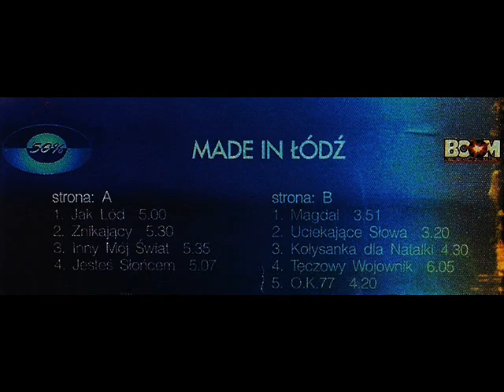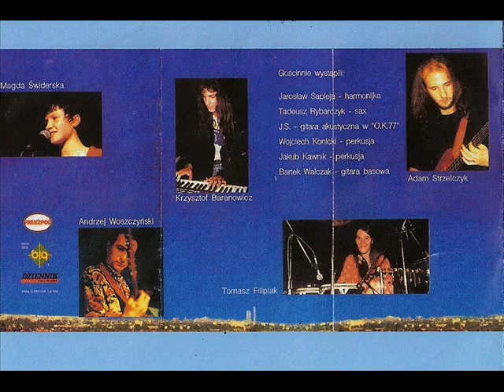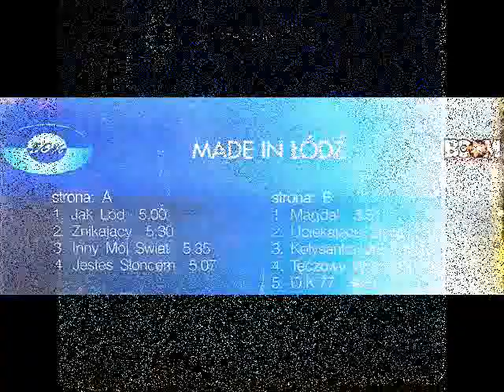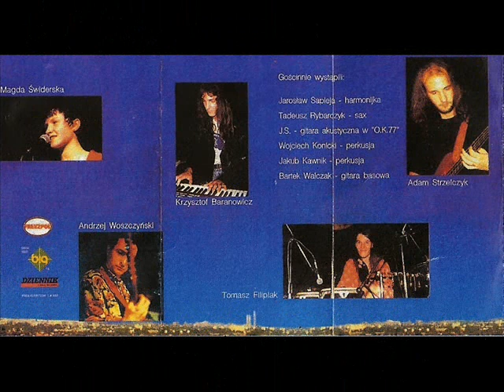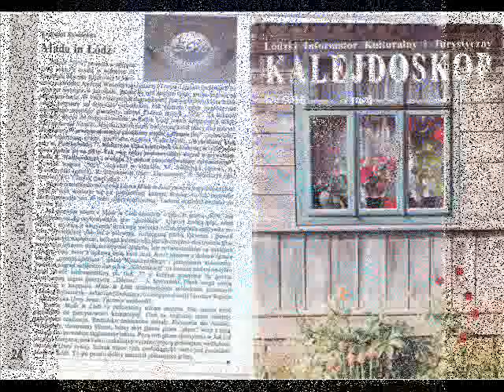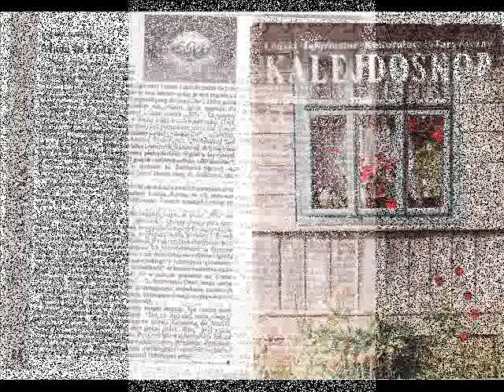Tęczowy wojownik CD; Made in Łódź 1994r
utwór pt."Tęczowy Wojownik" nagrany w 1994r. przez formację "50%"
Muzyka i tekst: Andrzej Jan Woszczyński
wykonawcy:
Magdalena Świderska - śpiew
Andrzej Woszczyński - gitary
Jarosław Sapieja - Harmonijka
Krzysztof Baranowicz - instr.klawiszowe
Adam Strzelczyk - gitara basowa.
Wojciech Konicki - perkusja.

nagrano w studiu "Mieszko"- Krzysztofa Wasilewskiego.
realizacja: Krzysztof Sztekmiller.
Produkcja: Andrzej Jan Woszczyński
Wydawca: "BOOM records"